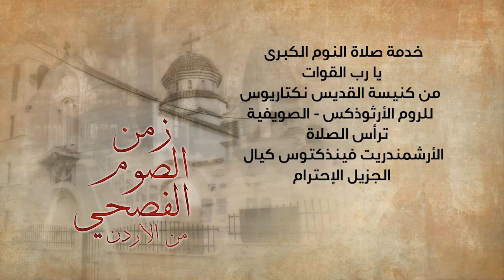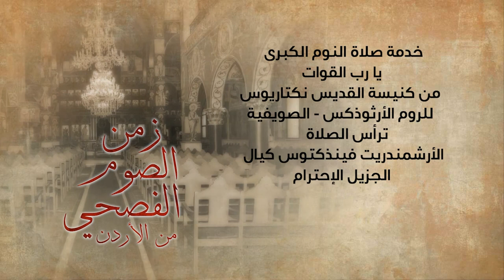نورسات الأردن : خدمة صلاة النوم الكبرى يا رب القوات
ترأس الصلاة الأرشمندريت فينذكتوس كيال
من كنيسة دير القديس نكتاريوس - الصويفية 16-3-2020